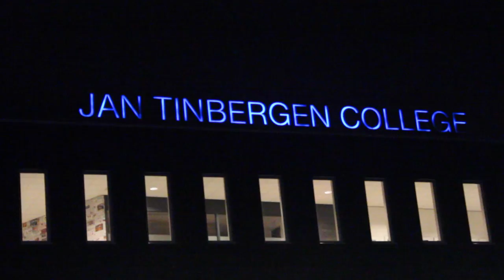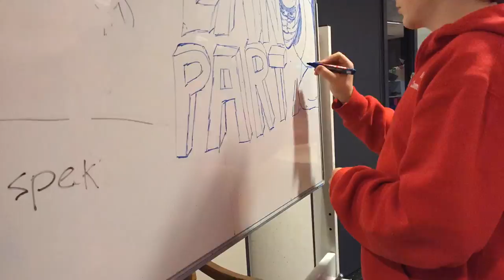2015 JTC LAN-Party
De historische 1e aflevering van de traditionele JTC LAN-party; organisatie door en voor leerlingen, m.m.v. dhr Deijkers, dhr en mevrouw Hol, en vele anderen. Productie: Kaj Lohman, leerling JTC.